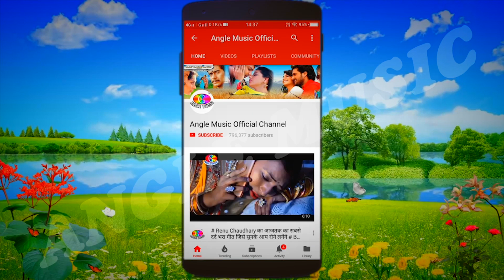Lovely Singh का सुपरहिट सांग || लइका लाइन मारता # Laika Line Marata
Song -   Laika Line Marata
Singer - Lovely Singh
Album - Laika Line Marata
Writer -  Munna Medical
Music -  Ravi Singh